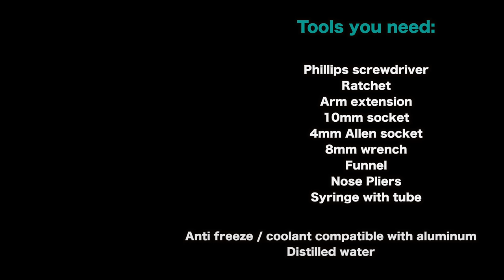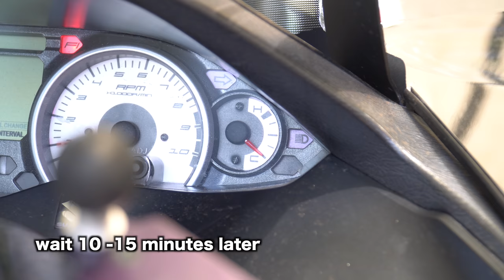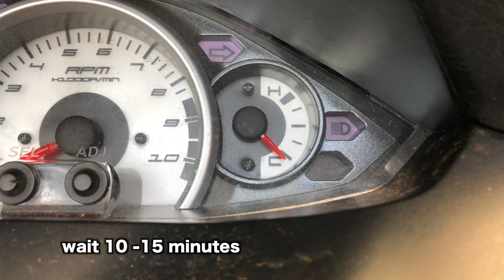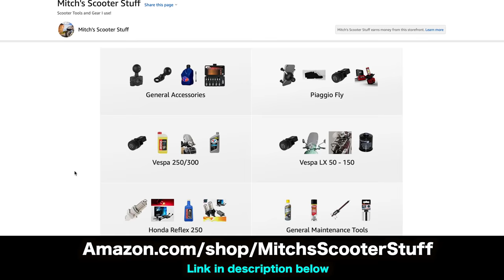Suzuki Burgman 400 Coolant Flush Change 2007-2016 | Mitch's Scooter Stuff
In this video I am going to show you in step to step of how to do coolant flush on Burgman 400 scooter.

Time Stamps:
Disassemble - :35 - 6:21
Coolant flush / change - 6:22 - 20:45
Assemble - 20:46 - 26:08

Materials:
Anti freeze / coolant compatible with aluminum
Distilled water - local grocery store

Tools:
3” / 6” extension set 1/4 drive
10mm socket 1/4 drive
4mm allen 1/4 drive
8mm wrench
Funnel (short)
Syringe with tube
Cat litter box

*** Need help with your scooter?  I offer memberships to chat with me directly from anywhere in the world! TEXT  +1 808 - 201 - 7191

07+ Suzuki Burgman 400 Coolant Flush Change | Mitch's Scooter Stuff